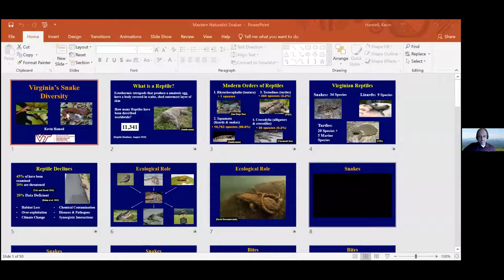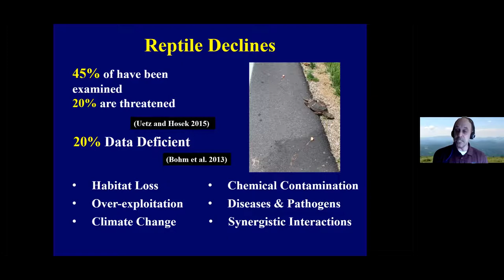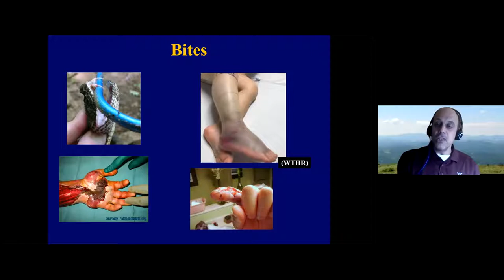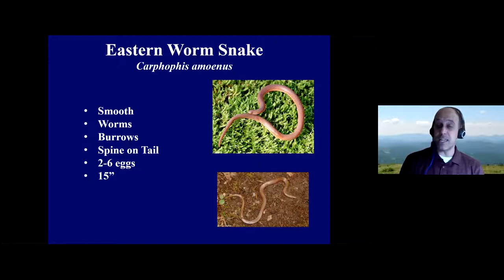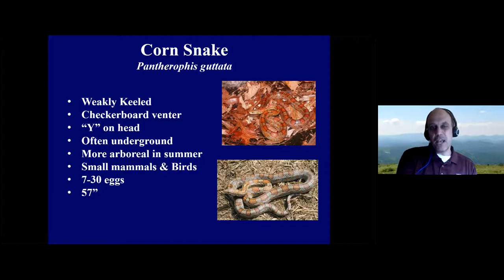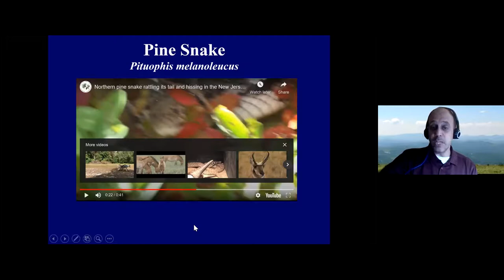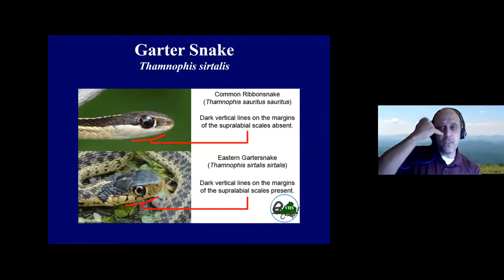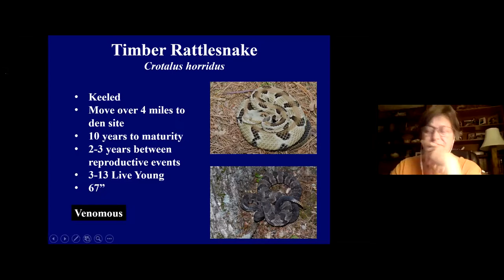Virginia's Snake Diversity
This presentation was given via Zoom by Virginia Tech professor Kevin Hamed at the October 2020 chapter meeting.